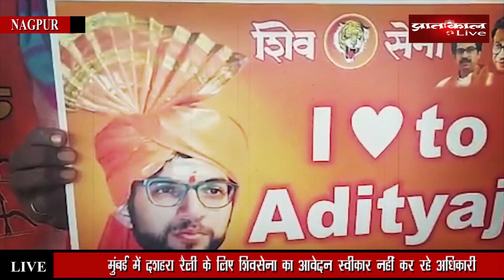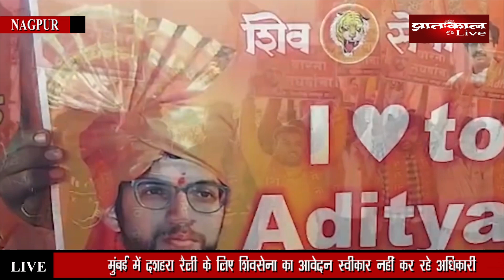Shivsena Dushehra Rally को लेकर रार। रैली के लिए शिवसेना का आवेदन स्वीकार नहीं कर रहे अधिकारी।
शिवसेना की परंपरागत रैली को लेकर शिवसेना के उद्धव और एकनाथ शिंदे गुट आमने-सामने। आदित्य ठाकरे का आरोप, उनका आवेदन ही नहीं लिया जा रहा है।